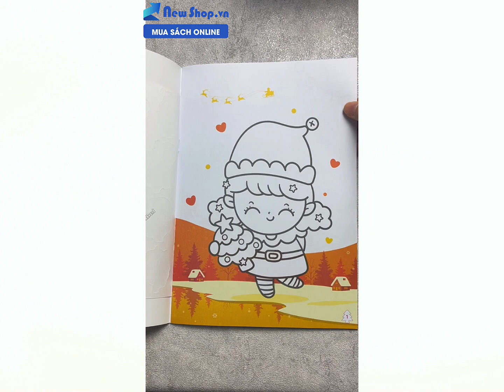Tô Màu Diệu Kỳ Lễ Hội Noel